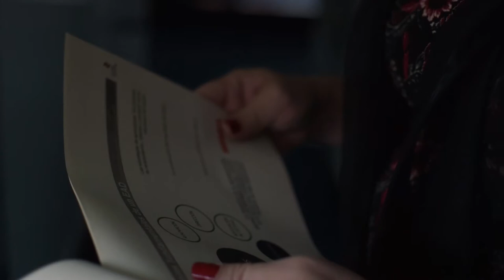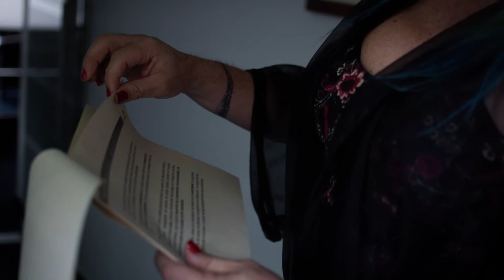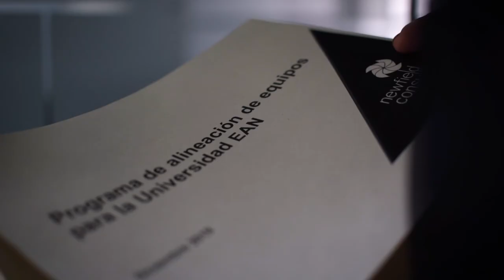El mensaje de Brigitte Baptiste, rectora de la EAN, en el Día de la Mujer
Brigitte Baptiste, la primera mujer trans en ocupar la rectoría de una universidad, la EAN, nos recuerda que hay muchas formas de ser mujer.